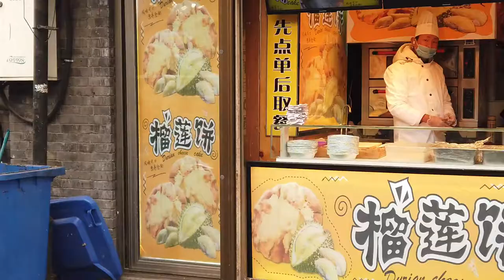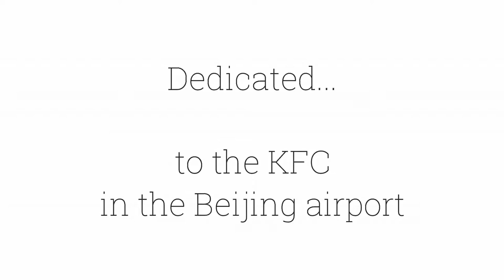That One Time We Met a Famous Cricket Trainer (China Part 3)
We took a 10-day tour trip to China and went to Old Town Beijing.
We traveled around via Rickshaw, ate lunch at a local's house, enjoyed meeting a famous cricket trainer, singing, laughing, and then traveled to Shanghai to catch a bus to Suzhou, which I could never say correctly. :-)